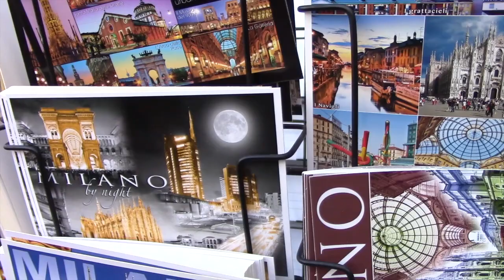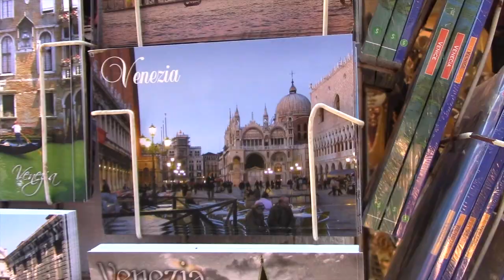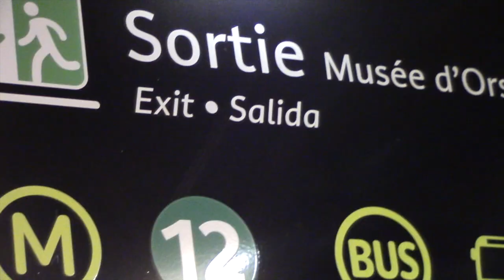Italy - Paris Boogie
Family trip to Italy + Paris.